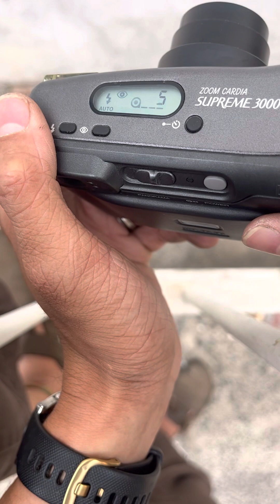Hướng dẫn sử dụng máy ảnh film FUJI ZOOM CARDIA superme 3000